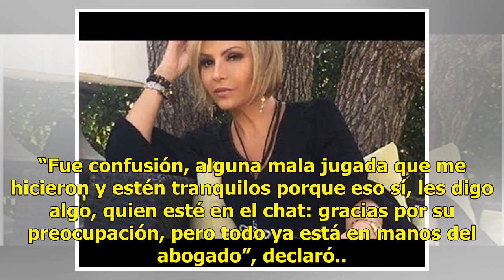Filtran supuesto vídeo de Daniela Castro robando - El Diario de Yucatán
A un mes de que la actriz Daniela Castro fue detenida en San Antonio, Texas, tras ser acusada de robar en un centro comercial RIM ubicada, filtran un supuesto vídeo del momento. En las imágenes se puede observar a una mujer de espaldas revisando unas prendas  junto con otra acompañante. En un moment...